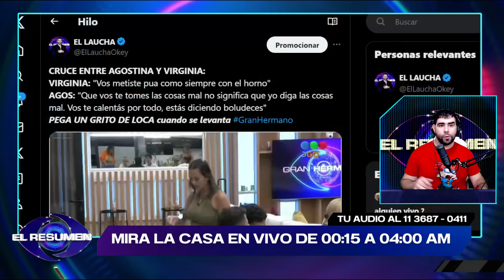LA DESTROZÓ: Luego del CRUCE, Virginia SE PUSO A LLORAR y Agostina SE BURLÓ: "No me pienso callar"